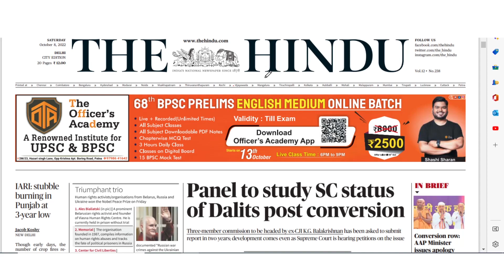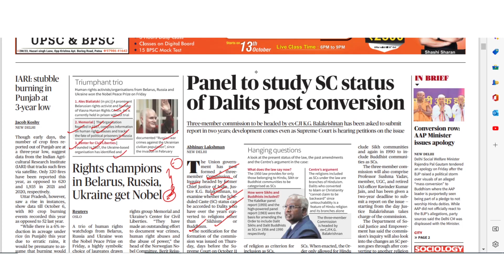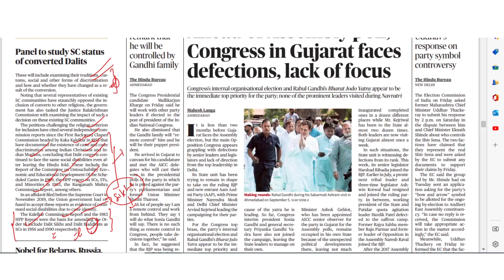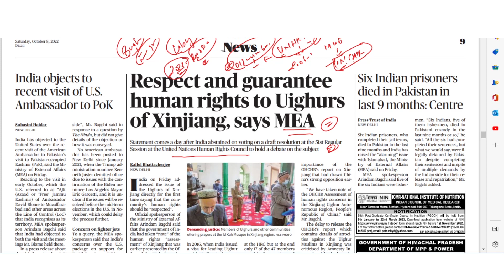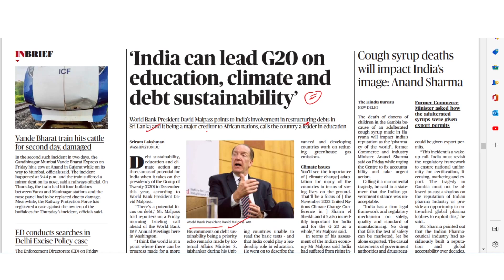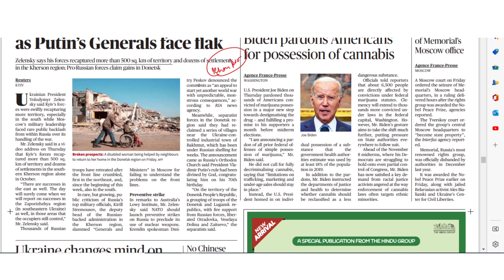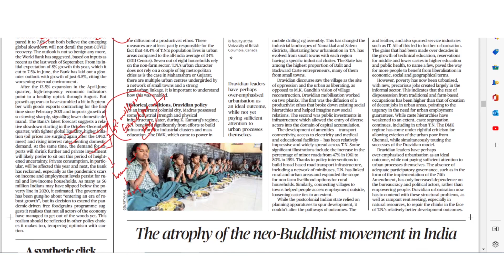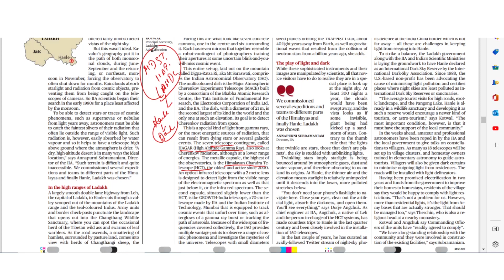THE HINDU | Daily Newspaper Analysis by Gautam Dixit | 08-10-2022 | Manu Law Classes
As part of our Daily Hindu Analysis, this video discusses important news from 'The Hindu' edition of 08/10/22 such as the Nobel Prize, Dark Sky Reserve, UNHRC, World Bank, IDBI, and many more. These topics are important for CLAT, AILET, and Other Law Entrance Exams.